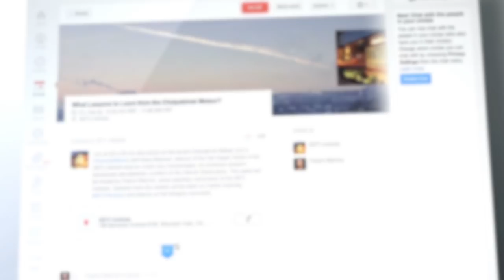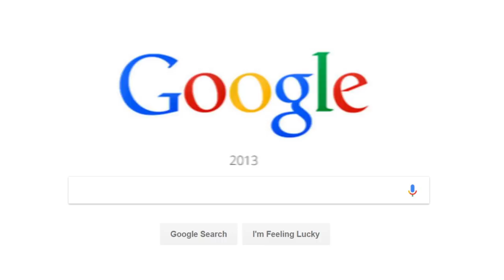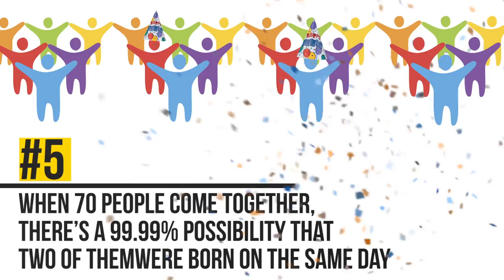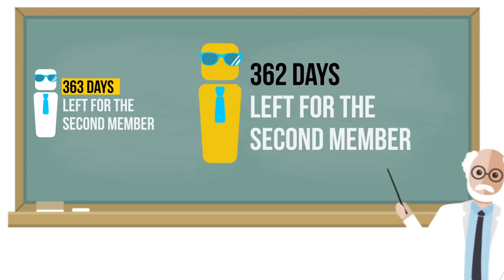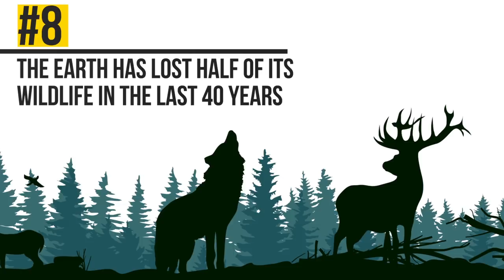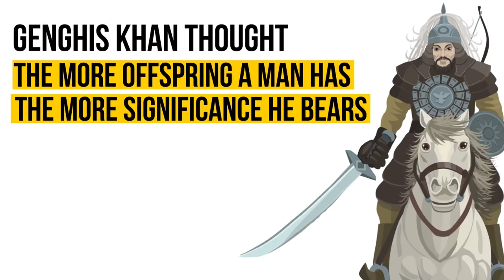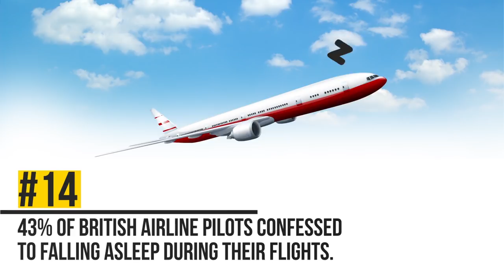17 Unbelievable Facts That Will Thrill You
It’s the age of information, and we often face new facts that replace our previous views, be it a scientific discovery or an invention. We found some Reddit thread where people were asked about the most incredible statistics they had ever seen. We’ve picked our favorites! For instance, you've probably never heard that our planet was once purple! Watch the video till the end to discover more amazing things about our life.

TIMESTAMPS:
#1. London reached the population of 1939 only in 2015 0:52
#2. Just 5% to 10% of wines become better after one year 1:32
#3. 15% of daily Google queries have never been repeated in 15 years 2:22
#4. More people live in the Greater Tokyo area than in Canada 3:04
#5. When 70 people come together, there’s a 99.99% possibility that two of them were born on the same day 3:31
#6. The proportion of Popes per 1 square mile in the Vatican is 5.9 4:38
#7. In 42 minutes of free fall, you can cover the distance from one pole of the Earth to the another 5:01
#8. The Earth has lost half of its wildlife in the last 40 years 5:28
#9. 8% of Asian men are direct descendants of Genghis Khan 5:53
#10. There are about 30 times more trees on Earth than stars in the Milky Way 6:32
#11. The USA has more public libraries than McDonald’s restaurants 6:54
#12. 90 years of a person’s life is less than 5,000 weeks 7:20
#13. Cleopatra lived closer in time to the Moon landing than to the pyramids’ construction 7:47
#14. 43% of British airline pilots confessed to falling asleep during their flights 8:25
#15. Private owners in the US have more tigers than there are in the wild 8:45
#16. Livestock farming does more damage to the environment than transport 9:10
#17. The Earth was once purple 9:37